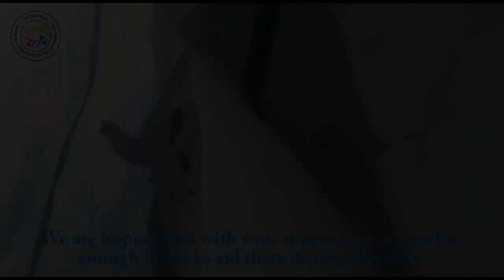Arsal Crisis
Help Us Provide Emergency Support to Refugees in Arsal During this Unusually Cold Winter

In the past few days the temperature in Arsal, located at the Syrian-Lebanese border, has dropped to below zero, with heavy snowfall covering the shelters which currently host 250000 refugee families there.

SB Overseas, recently monitored the situation on the ground and found that, urgent additional support is now needed to shelter these families from the cold.
With your help, we can provide each family with the sufficient materials to keep them warm during the remaining winter weeks. Each family is in dire need of a protective cover to insulate their shelter from the cold, blankets and several litres of Mazout and Milk for childen .

Any contribution will go a long way in helping these families.
Please make any donations through bank transfer or Paypal with the term “Arsal” as a reference:

Bank account
Bank name: CBC Bank
Account holder: SB OverSeas
IBAN: BE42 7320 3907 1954
SWIFT: CREGBEBB

SB Overseas is registered as a nonprofit organization in Belgium (Registration number: BE 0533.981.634). This fundraiser is linked to SB Overseas’ bank account. For those in the US, donations to the SB Overseas US Fund through the King Baudouin Foundation United States’